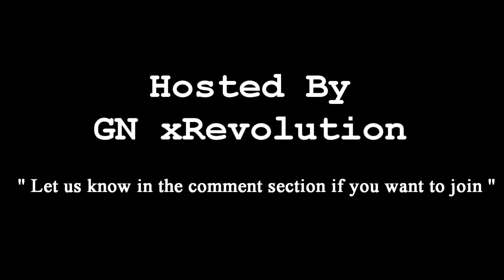Sniper lobby Highlights - Ep.1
Please give us your GT in the comment section bellow if you would like to join!
-GNx Revolution